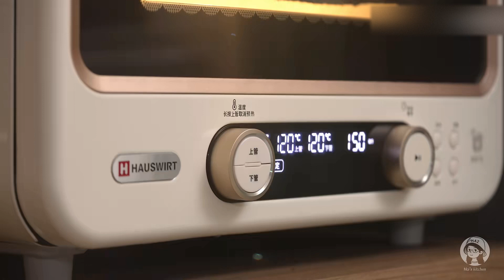柠香番茄烤虾⎮一道适合初夏的清新减脂料理！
油管的朋友们，大家好
这里是【麦子小满 Mai's kitcken】
麦子不是专业大厨，做这个美食频道的想法是，把自己平时吃过做过的觉得好吃的菜谱在这里做个记录和分享。
另外，也希望以后自家娃长大独立生活时，想吃妈妈做的某道菜，可以在这里找到菜谱，也算是提前给他准备生活必备技能吧！